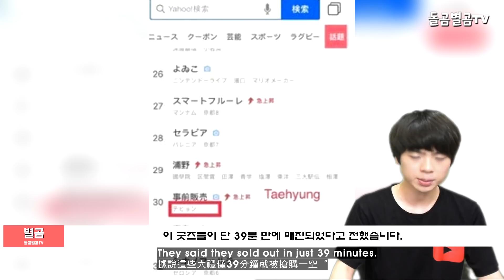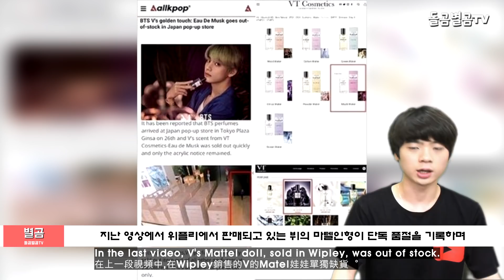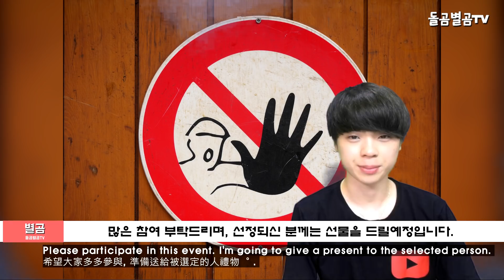【ENG】(BTS V)뷔 팬파워가 상상초월인 이유 (BTS V kim taehyung fan power)/방탄소년단 뷔 팬/bts 뷔 팬/bts 뷔 팬사인회/방탄소년단 뷔 팬사인회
【ENG】뷔(V) 팬파워가 상상초월인 이유 (BTS V fan power)

네이버 파파고 다국어 번역 :

Korean entertainment news, why BTS's fan power is so unexpected.

●韓国芸能ニュース、BTSビューのファンパワーが想像を超える理由

韓國演藝消息,BTS出道的粉絲力量超乎想象的理由

안녕하세요.